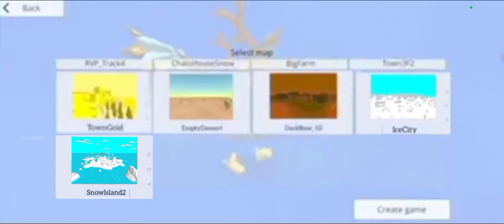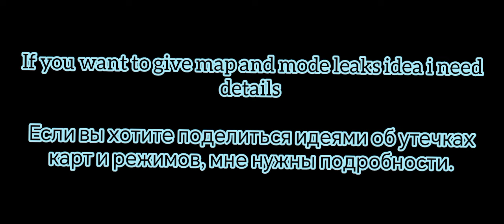New map leaks 4.3.01 | chicken gun| Утечка новой карты 4.3.01 | куриный пистолет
Игра с куриным пистолетом
Игра «Куриный пистолет»
Изготовление куриного ружья
Куриный оружейный домик
Нуб с куриным ружьем против профи против хакера
Самолет с куриной пушкой
История с куриным пистолетом
Куриный пушечный корабль
Мод-меню куриной пушки
Куриный пистолет

chicken gun name: ッrค๖๖it᭄ງค๓ēr☬
 название куриного ружья:
ッrค๖๖it᭄ງค๓ēr☬